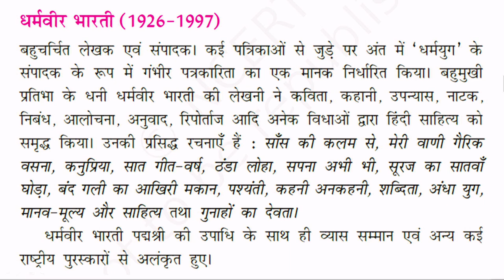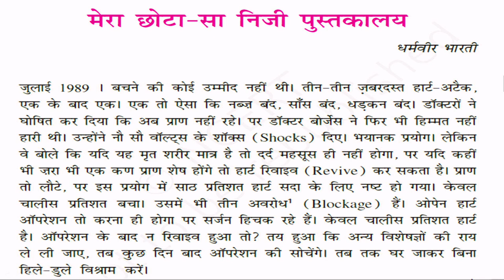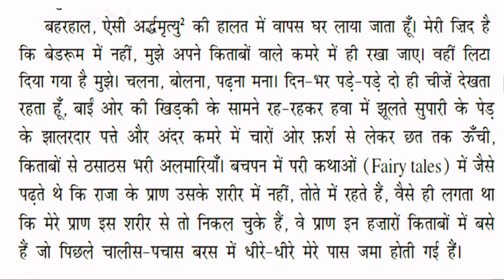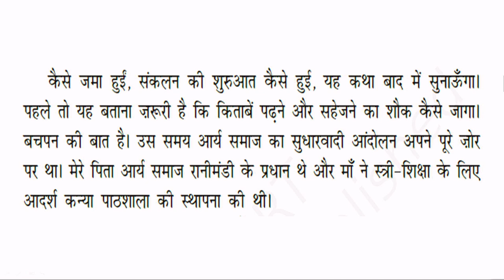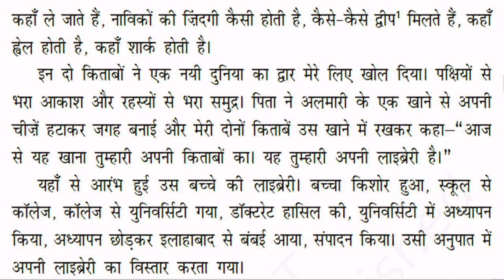Live Interaction on PMeVIDYA: मेरा छोटा-सा निजी पुस्तकालय - धर्मवीर भारती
मेरा छोटा-सा निजी पुस्तकालय - धर्मवीर भारती
Subject: Hindi Class: IX

Sahyog Session
Mon-Fri                                             5-5.30pm

The programs can be viewed on:
1. DD Free dish channel #2022 to 2033 ( PM eVidya  Class 1 to  PM eVidya Class 12)
2. Zee Dish TV Channel #950
3. Jio TV App
4. ‘NCERT OFFICIAL’ YouTube Channel